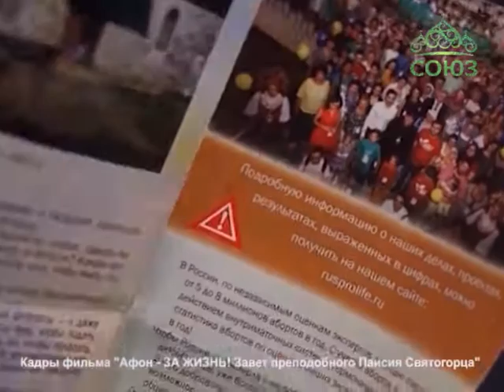Сербия: акция против абортов «За жизнь!»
Специально ко дню памяти Вифлеемских младенцев-мучеников, активисты пролайф-организаций многих православных стран напомнили обществу о необходимости борьбы с грехом детоубийства. Как некогда по приказу Ирода были казнены тысячи младенцев, в наше время миллионы нерожденных детей погибают от абортов, совершенных их родителями. «Белой чумой» процесс вымирания народа от массовых абортов назвали в Сербии. Борьба против убиения младенцев во чреве матери в братской стране ведется в сотрудничестве с российским и белорусским движением «За жизнь!» по благословению афонских старцев.